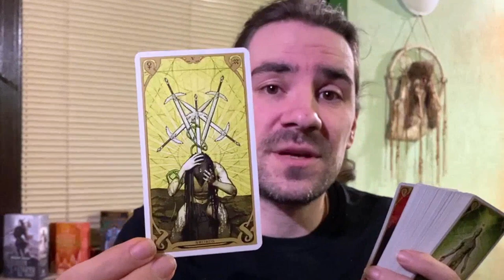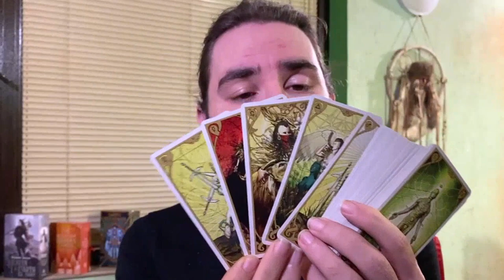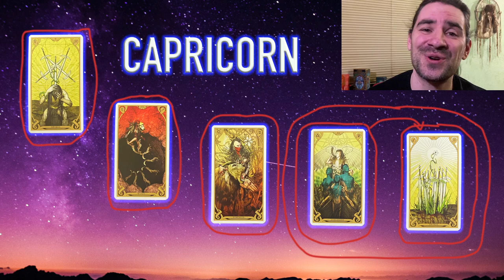CAPRICORN BY THE END OF THE WEEK IT WILL ALL LOOK DIFFERENT! JAN 24-30 2022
CAPRICORN BY THE END OF THE WEEK IT WILL ALL LOOK DIFFERENT!